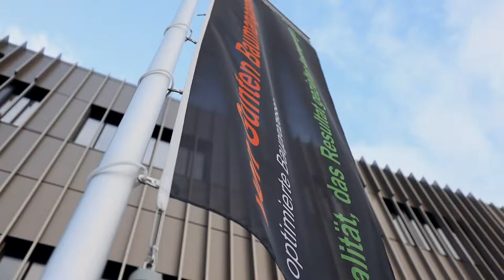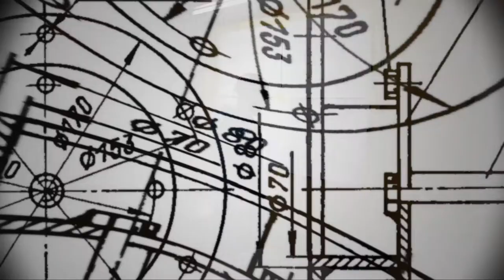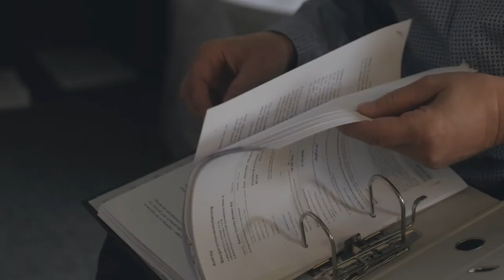Von Gunten Baumanagement | Bolliger Media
Keine langweiligen 0815 Videos ❌

Was ich dir bieten kann sind Videos die:

✅ Dir & deinen Kunden Gänsehaut garantieren
✅ Die dich, dein Unternehmen authentisch repräsentieren
✅ Die anders sind und vor Lebendigkeit strotzen

Mein Name ist Peter Bolliger (oder auch einfach Peter für dich)

Ich habe weder eine Filmschule besucht noch irgendein Studium abgeschlossen...

2018 habe ich mir damals einfach eine Gebrauchte Canon EOS 600D gekauft und einfach gestartet.

2021 bin ich als Videograf, Video-Creator und Experte rund um das Thema Bewegt Bild auf Social Media unterwegs.

Reise um die ganze Welt (wenn nicht gerade Lockdown ist) und produziere für meine Kunden Video's die sogar Ihre Konkurrenz ins Staunen versetzt.

Falls du ein Projekt hast, welches nicht in die Kategorie "einschläfernde Imagevideos" gehört,

dann schreib mir gerne eine Nachricht.

Peter